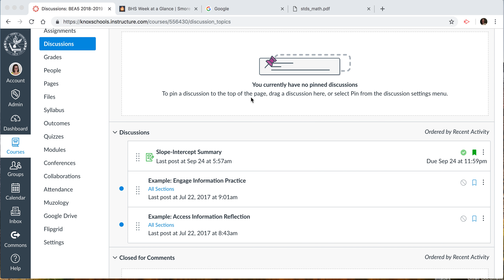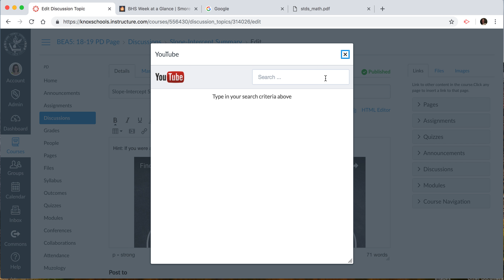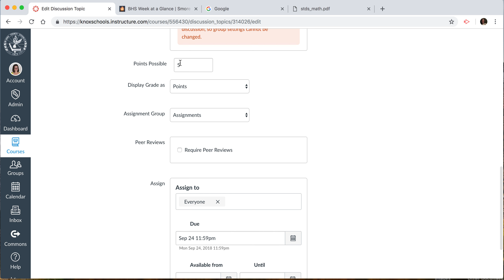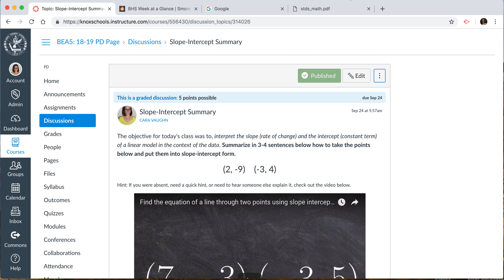Canvas Discussion Rubric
A short explanation of how to incorporate Canvas discussions into closing lessons. This video also shows how to add rubrics to Canvas discussions.